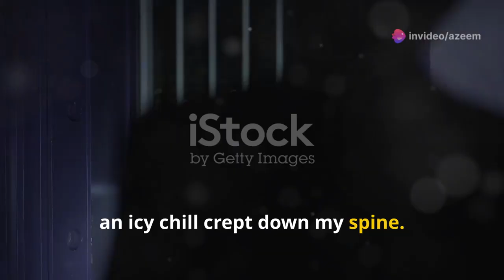why people chose hunted places like subscribe my channal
Why people chose hunted places whatch this video thank you for whatching my channel